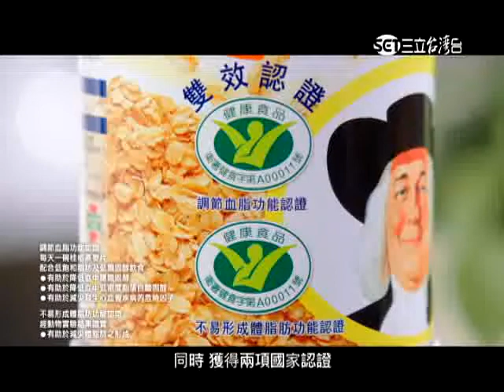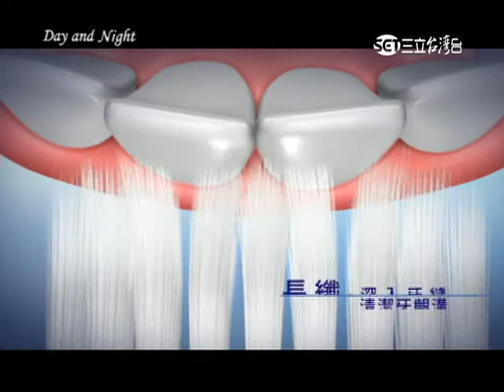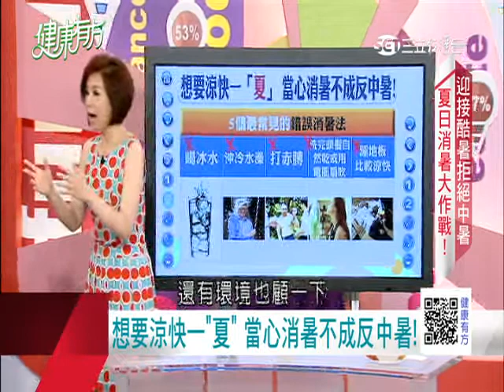0615 迎接酷暑拒絕中暑 夏日消暑大作戰！｜第235集-2｜健康有方｜三立台灣台CH29｜三立財經台CH88｜主持人 張雅芳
＊想要涼快一"夏" 當心消暑不成反中暑！
＊熱昏傻傻"暑"不清！ 一招秒知中暑沒！
＊正確刮痧這樣做！ 讓你散熱氣不散正氣
＊熱辣退散 解暑食方大公開！番茄+「?」竟能防中暑又補腦！

※今日來賓：
中醫師 楊素卿
營養師 劉怡里
資深雜誌主編 李建興